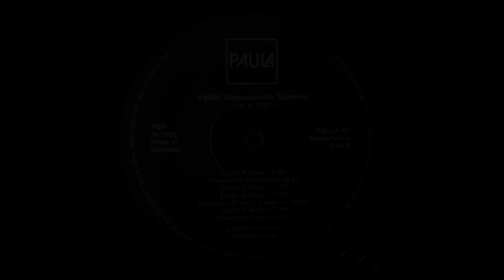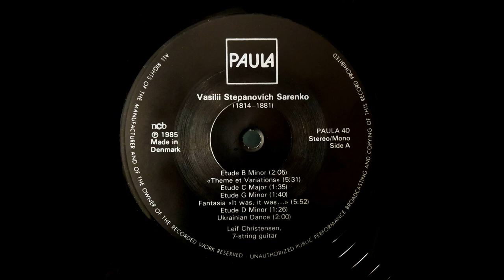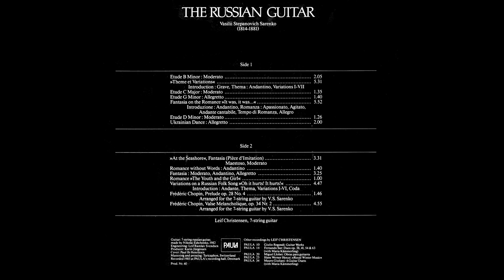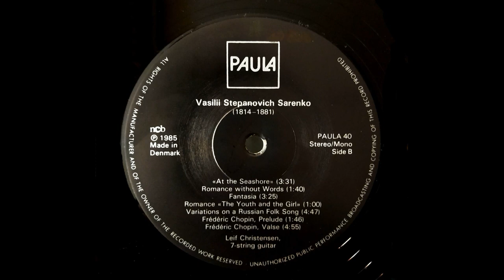The Russian Guitar - Music of Vassily SARENKO / Василий САРЕНКО | Leif CHRISTENSEN (LP 1983) [HD 4K]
The Russian Guitar - Music of Vassily Sarenko (LP 1983)

Leif CHRISTENSEN, russian 7-str guitar

Саренко Василий Степанович
(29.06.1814, г. Воронеж – 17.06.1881, близ г. Орла)
Саренко В.С., будучи врачом и имея звание генерала, достиг больших высот не только в профессиональной, но и в творческой деятельности.
Саренко окончил университет со званием лекаря 1-го отделения и начал свою службу в должности военного врача в Ораниенбауме. Известно, что своих больных он лечил музыкой, часами исполняя для них свои произведения и импровизации.

A1 Etude B Minor 0:01
A2 Theme et Variations (dedies a Madame Sophie de Gogol) 2:08
A3 Etude C Major 7:45
A4 Etude G Minor 9:26
A5 Fantasia «It was, It was...» («Бывало, бывало») 11:11
A6 Etude D Minor 17:10
A7 Ukrainian Dance 18:40

B1 «At The Seashore» («На берегу моря») 20:46
B2 Romance Without Words 24:21
B3 Fantasia (Осипу Петрову) 26:06
B4 Romance «The Youth And The Girl» («Юношу горько рыдая») 29:37
B5 Variations on a russian folk song («Ох болит»..) 30:43
B6 Frederic Chopin - Prelude Op. 28 No. 4 35:35
      Arranged By – V.S. Sarenko
B7 Frederic Chopin - Valse Melancholique, Op. 34 Nr. 2 37:26

Record Company – Paula Records
Mastered At – Turicaphon
Pressed By – Turicaphon

Composed By – Vasilii Stepanovich Sarenko (tracks: A1 to B5)

Guitar [7-string Guitar) – Leif Christensen
7-string russian guitar made by Nikolai Eshcenko (1982)
Русская семиструнная гитары работы Николая Ивановича Ещенко (1982)

Producer – Karin Jurgensen